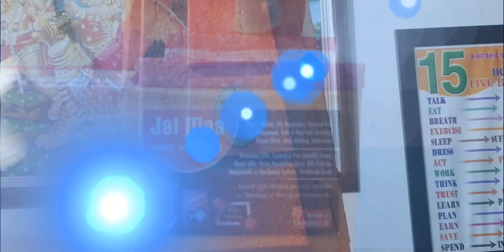Thermocol Temple🏰||Thermocol Craft|Temple Making At Home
Jai Maa Art's 'N'Craft's

Thermocol Temple
Thermocol Craft Ideas
Thermocol Ganpati Decoration
Thermocol Decoration ideas
Thermocol House
Thermocol Design Temple
Thermocol Craft
Thermocol Temple Making At Home
Thermocol Creaving
Thermocol Art
Thermocol
Thermocol Mandir Kse Bnaye

Handmade Card Idea's
Explosion Box Tutorial
Surprise Gift Box
Chocolate Gift For Diwali
Chocolate Gift For New Year
Handmade Chocolate
Best Gift For Girl
Best Gift for Boys
Best Gift for your love ones
Best Gift For Your Mom
Best Gift For Your Dad
Best Gift for Brother
Best Gift For Sister
Eid Gifts
Diwali Gifts
Friendship Day Gift
Anniversary Gifts
Birthday Gifts
Marriage Gifts
Chocolate Box
Surprise Gift
Surprise Box
Surplosion Gift
Explosive Box
Explosion Box With Chocolate
Box Of Love
Handmade Gifts
Valentine's Day Gifts
Rakhi Gifts
New Year Gifts
Heart BoX
DIY Explosion Box
DIY Christmas tree
DIY chocolate Gift
DIY Scrapbook
DIY Magic Box
DIY Frame

For Any Queries Or For Order
(Er. Jai Jan...)